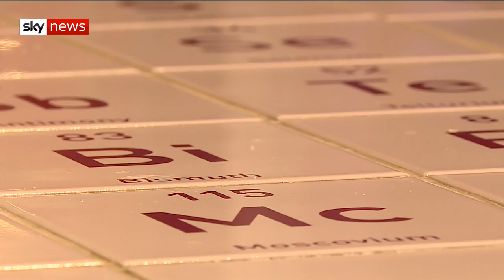Debate: How do we get more women involved in science?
For this debate, the Government's universities and science minister Sam Gyimah is joined by Dame Mary Archer, the chair of trustees at the Science Museum Group, founder of Female Lead, Edwina Dunn, and Professor Averil MacDonald, diversity lead at the South East Physics Network.